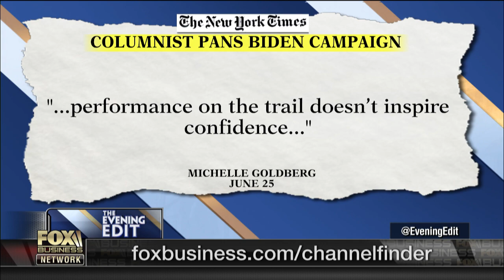Democratic voters are going to size up these candidates tonight: Brazile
Fox News contributor Donna Brazile gives her take on former Vice President Joe Biden and the upcoming Democratic debate in Miami.